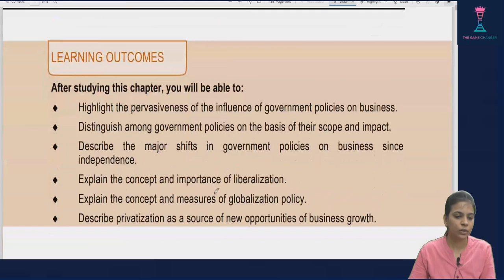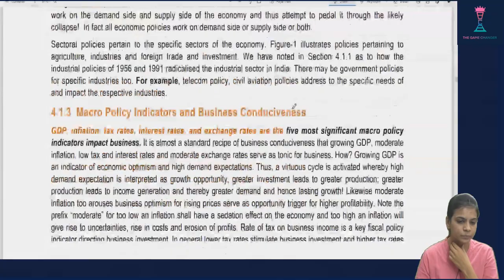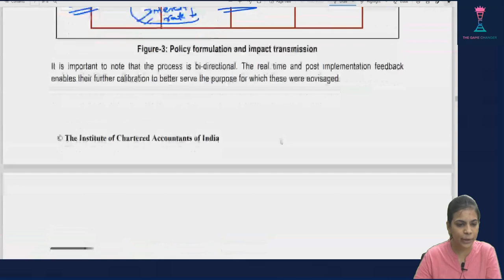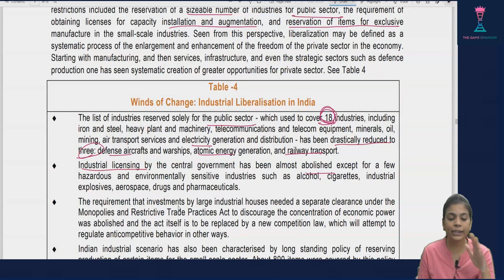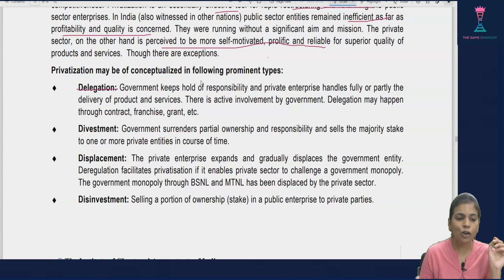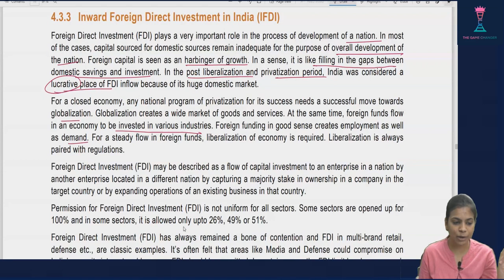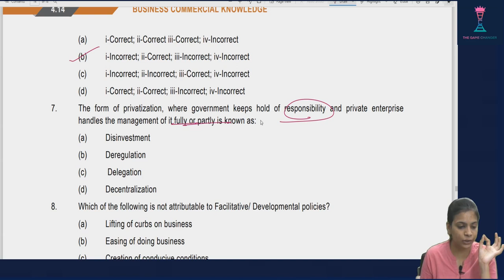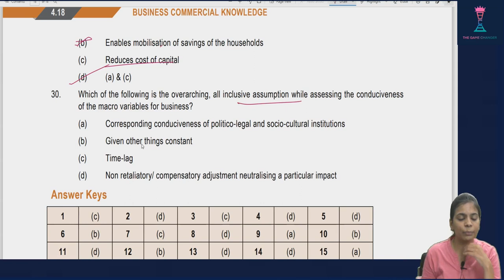BCK Chapter 4 || Amendment cum Revision Lecture Part 2 || CA Priti Vijay Bang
In this video , CA Priti Vijay Bang is discussing BCK Chapter 4 -Amendment cum Revision Lecture Part 2 of CA Foundation BCK .

Pendrive available for CA Foundation November 2023 attempt.

Pendrive available for CA Foundation November 2021 attempt.